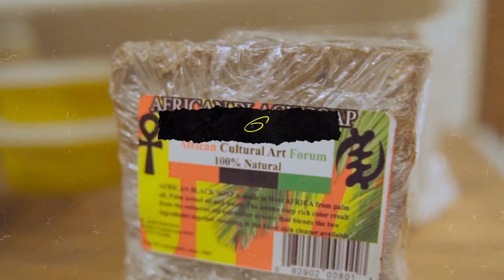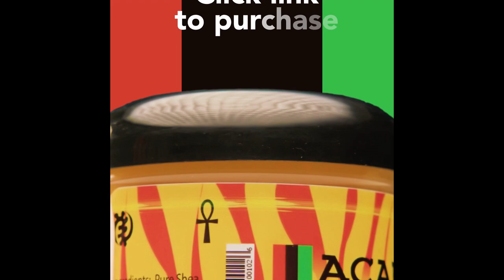Gillie Da Kid Son YNG Cheese On Philly Hate Being A Rapper (RIP 😇)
This Episode has been Powered By ACAF est.1969

MDWG YNG Cheese On Philly Hate Being A Rapper (RIP)

Today's Episode includes:
ACAF @ACAF1 221 s. 52nd st
Guest: @yng.cheese
Host: @thefreshlegend & @_westraight
Shot by: Mini studios @ministudio.video